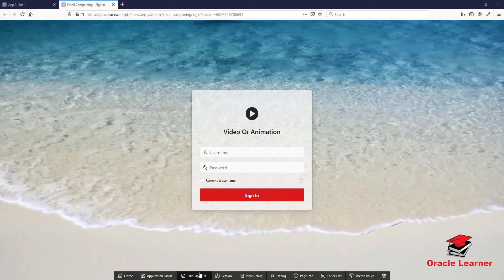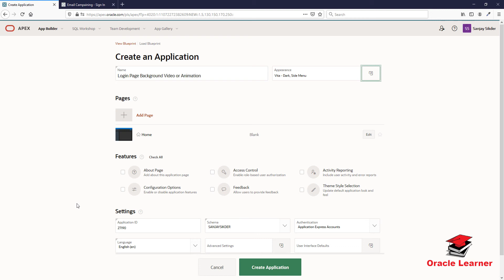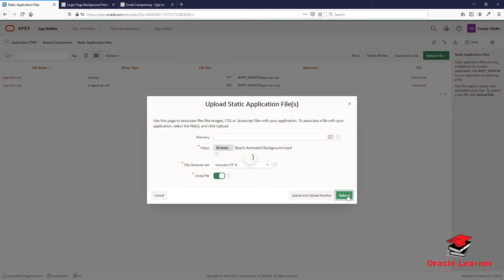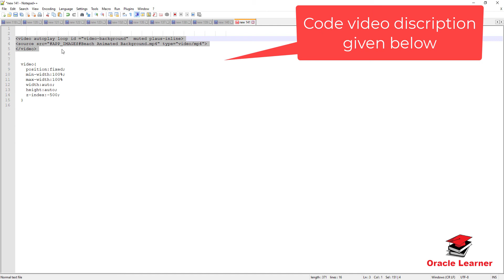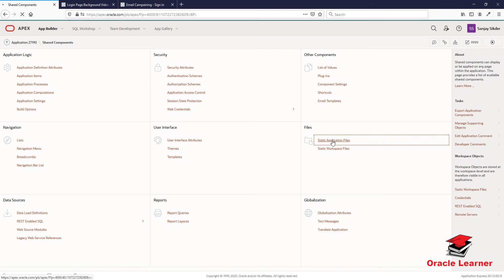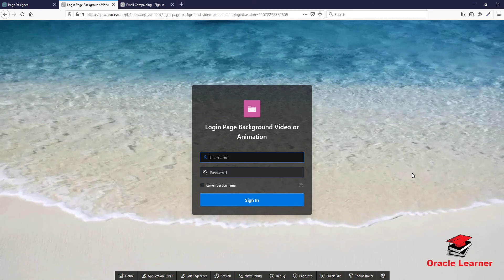How to add Login Page Background video or animation in oracle apex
In this video we learn how to add login page background video or animation in oracle apex.